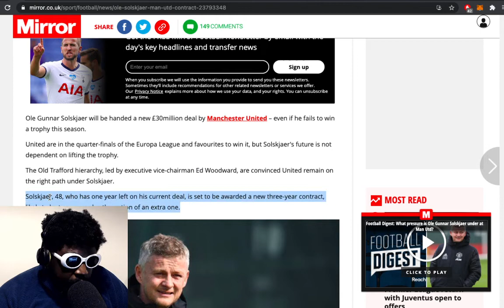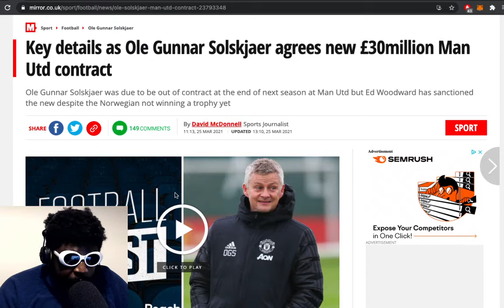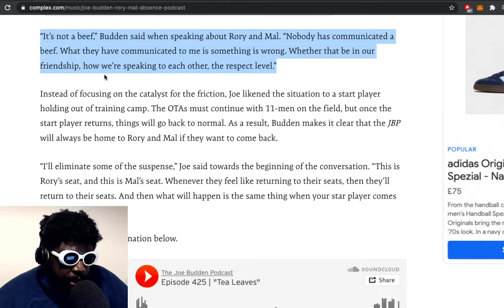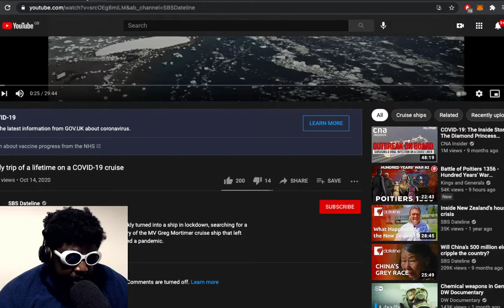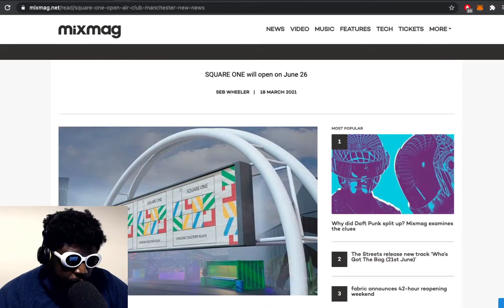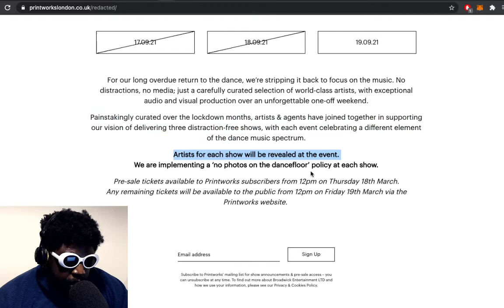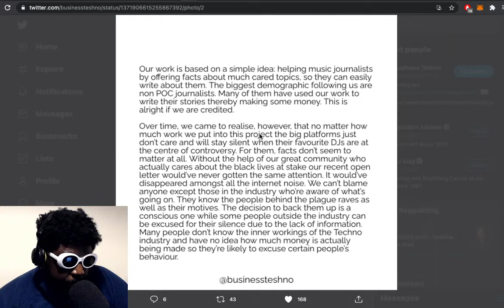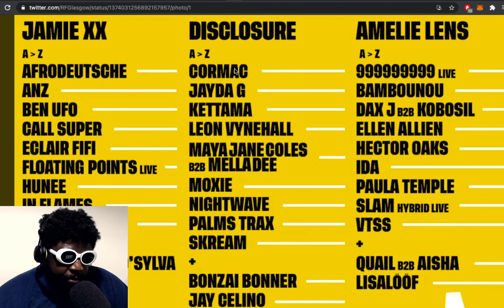Lockdown Anniversary, Joe Budden Podcast Drama, Business Techno & more | TAZS #442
Agostinho rambles about Ole Gunnar Solskjaer agrees new £30million Man Utd contract, Joe Budden addresses Rory and Mal’s absence from ‘The Joe Budden Podcast’, UK marks one year since the first lockdown, P&O Cruises requiring travellers to vaccinate, Coachella postponed (again), new open-air club in Manchester, Printworks announces mammoth reopening weekend lineup, Business Teshno shutting down and more...